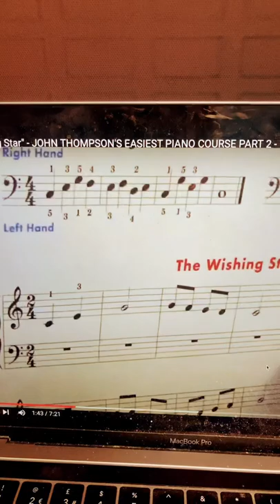Finger Drill - page 25 John Thompson’s Easiest Piano Course Part 2 - The Wishing Star